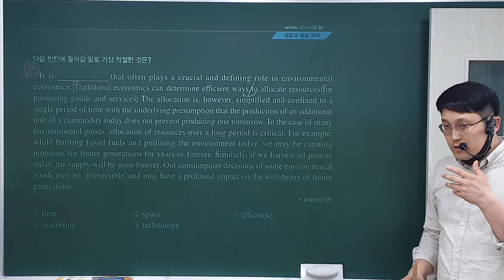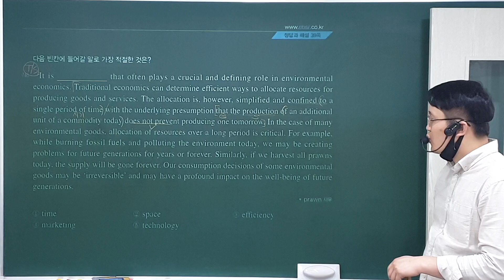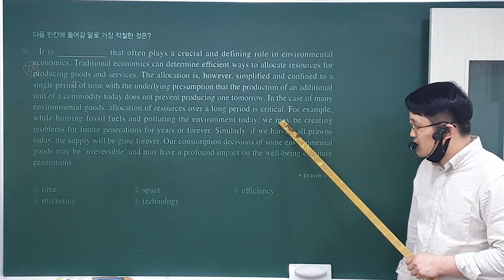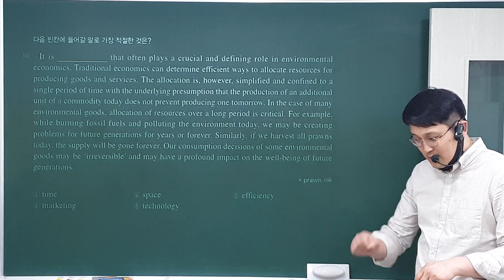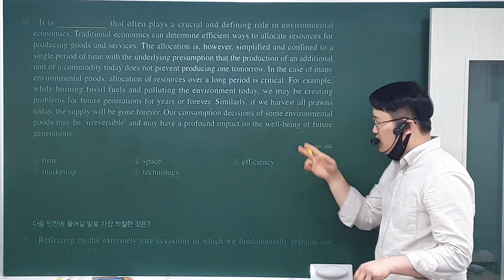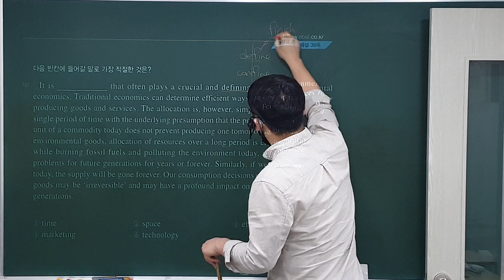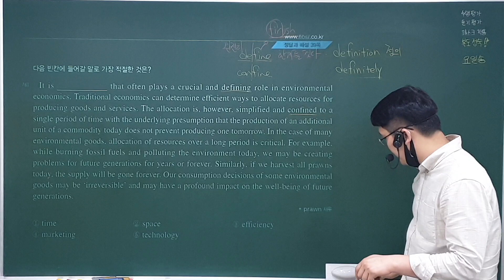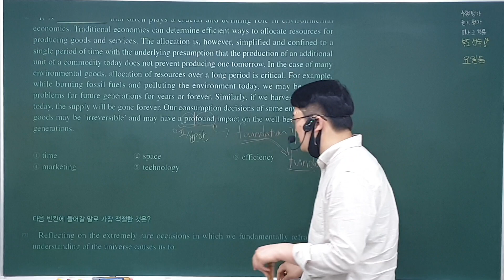21. 5. 8 (토) 고3 수특 11강 2번, 3번 (2)